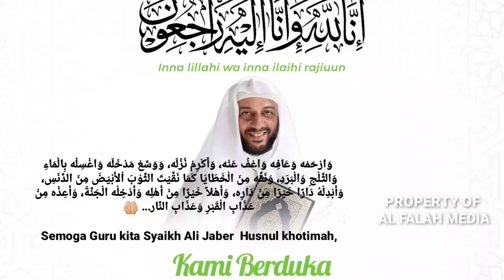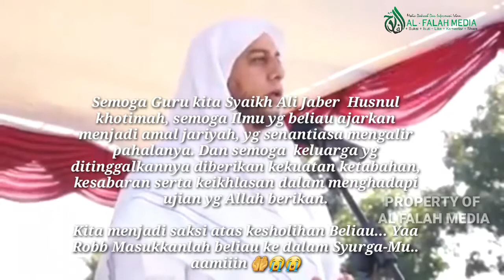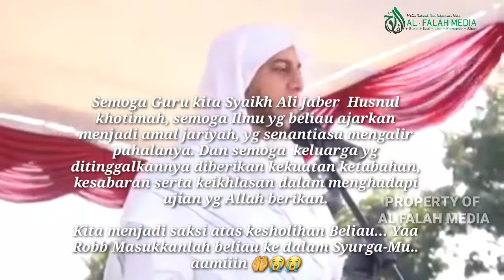innalillah wa innaailairaajiuun syech ali jabir semoga khusnul khotimah aamiin